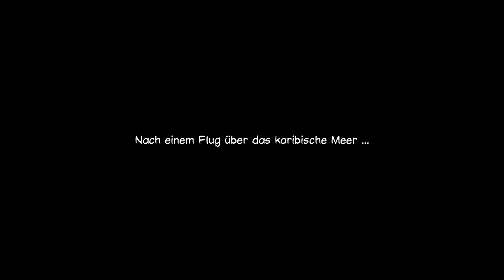BROKEN SWORD The Smoking Mirror #12 | Let's Play [German, Deutsch]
Viel Spaß :)